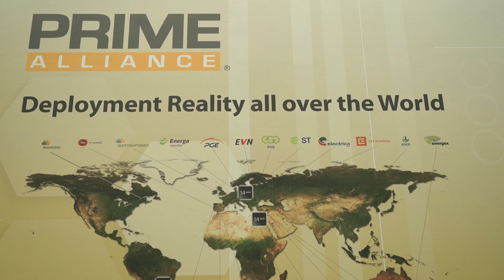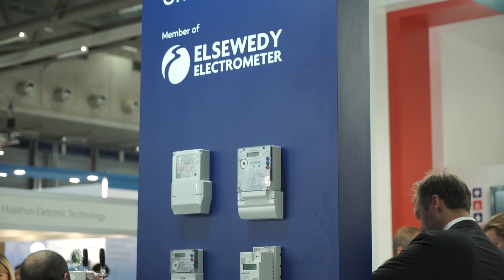El Sewedy EMG's recipe for a successful Smart Metering project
Ali Mulla, Pre-Sales Manager, El Sewedy EMG, offers a practical view into the evolving Smart Metering Landscape, the importance of working in strong ecosystems such as the PRIME Alliance and how utilities can achieve efficiency.